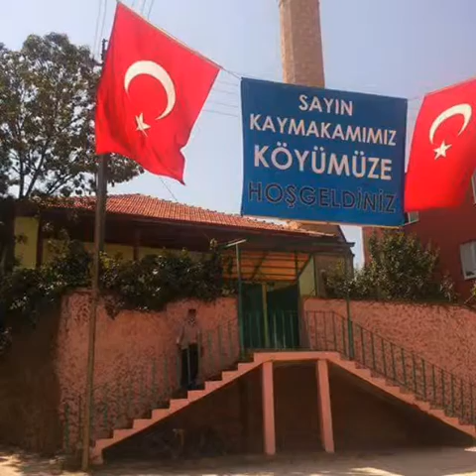Kuşçalı köyü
Gençlik kolları